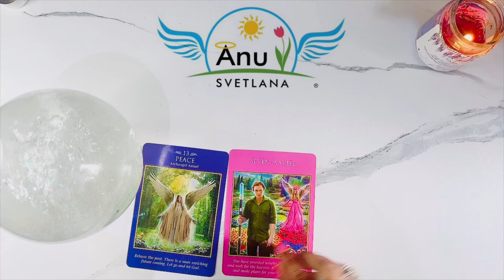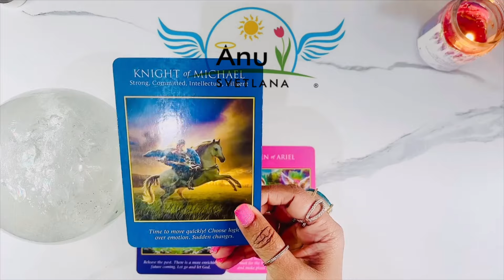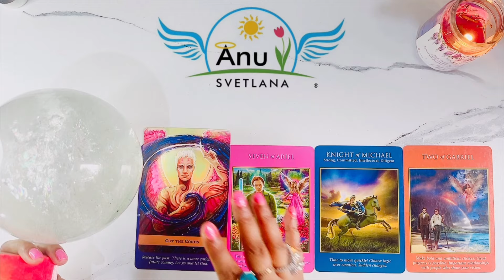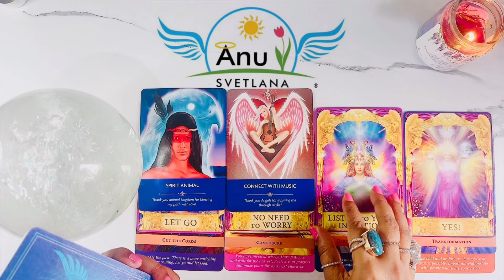Scorpio - Transform Through Introspection!! 👼Angel guidance on your current situation!!👼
Scorpio - 👼Angel guidance on your current situation!!👼

Angel Blessings!! 👼

Anu